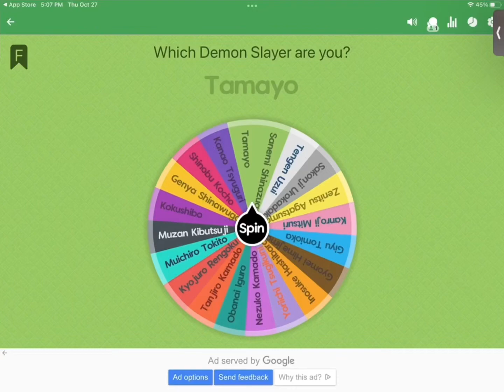Genya vs Urokodaki#shorts